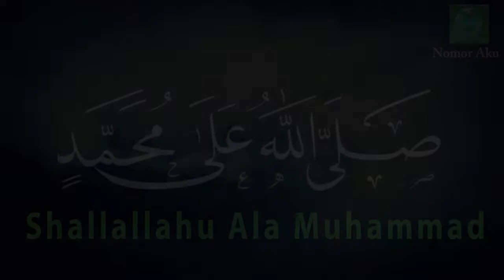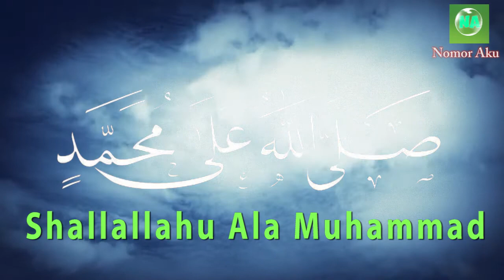Sholawat Jibril Shallallahu ala Muhammad merdu - Dengarkan ikuti resapi rasakan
Keadaan terdekat seseorang kepadaku adalah saat ia mengingatku dan bersholawat kepadaku.
 Sholawat dari Allah adalah rahmat dan pujian baginya. Sholawat Malaikat adalah doa dan pujian baginya. Sedangkan sholawat orang-orang beriman kepada Rasulullah adalah pujian dan doa agar Allah meninggikan derajatnya dan menambah kemuliaannya.
Malam Jumat dan hari jumat dianjurkan untuk memperbanyak shalawat Kepada Nabi Muhammad Shalallahu Alaihi Wassalam.

Duduk Rebahan berdiri dengarkan ikuti resapi rasakan